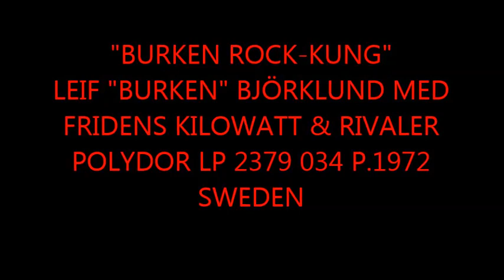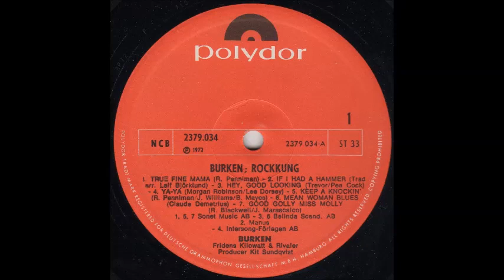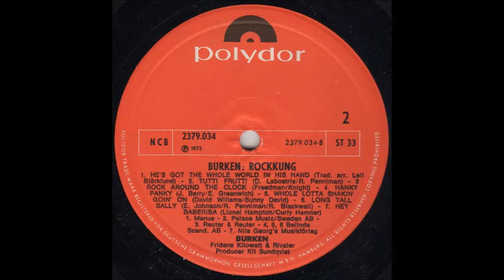"BURKEN ROCK KUNG" BURKEN BJÖRKLUND & FRIDENS KILOWATT & RIVALER POLYDOR LP 2379 034 P. 1972 SWE